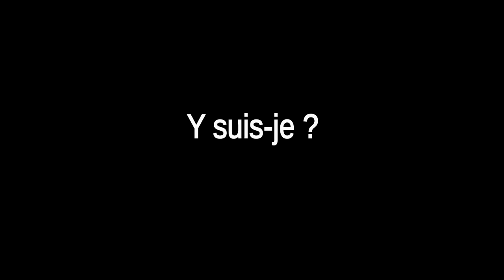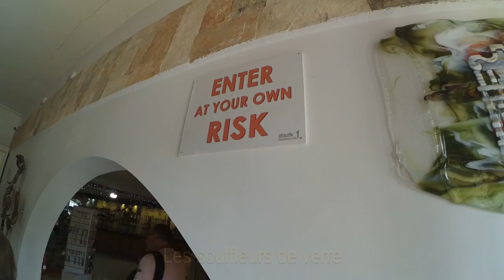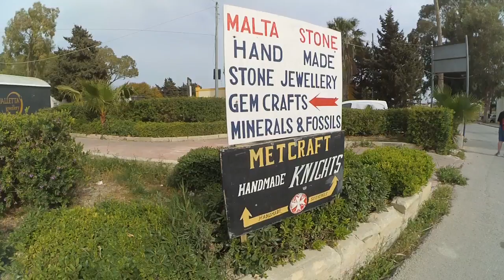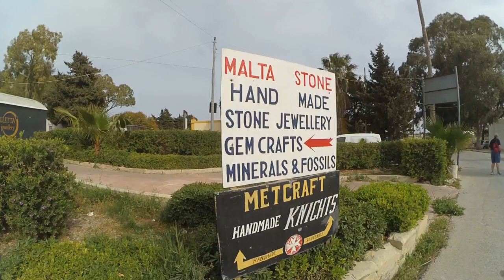[Geek vs. Wild] Escapade maltaise - avril 2016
Chose promise, chose dûe.
Je suis enfin retourné dans les îles maltaises, pour continuer mon exploration des perles locales... Un archipel à la culture riche entre orient et occident. Un climat clément.

Bon visionnage...